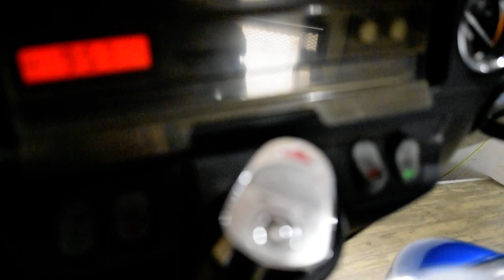1997 Harley-Davidson Electra Glide | Used motorcycle for sale at Monster Powersports, Wauconda, IL